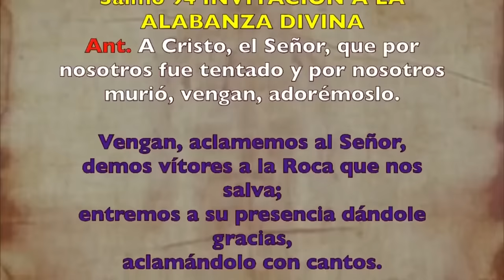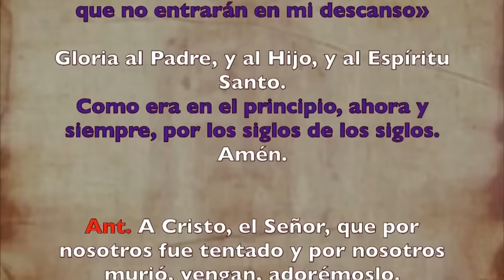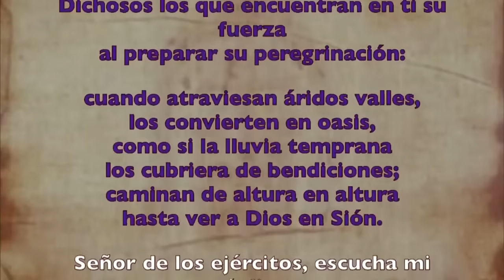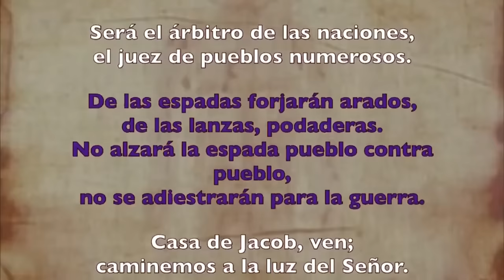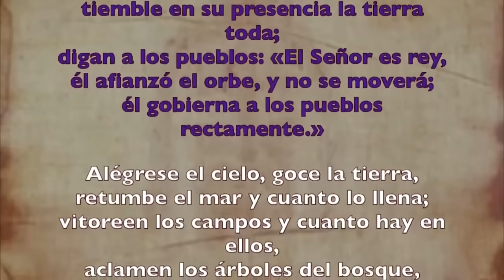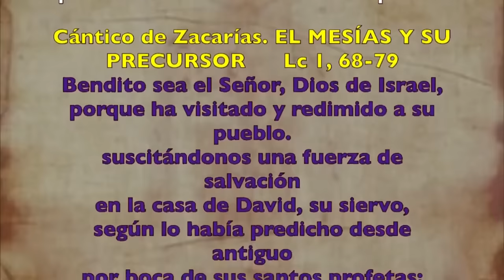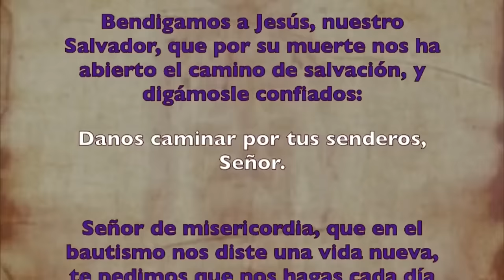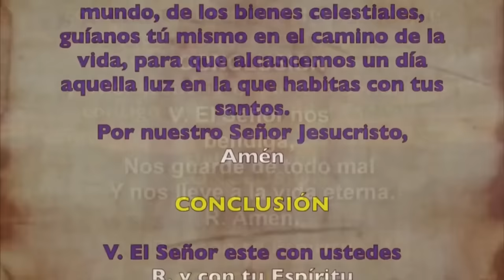Oración de la mañana (Laudes), LUNES 04 DE MARZO 2024 | III SEMANA DE TIEMPO DE CUARESMA